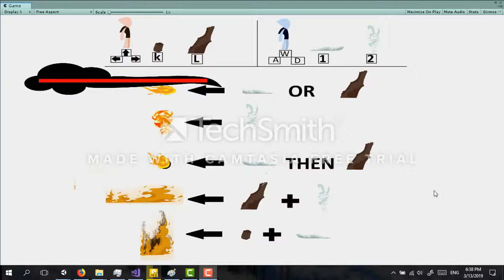Bender Fight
1st game trial